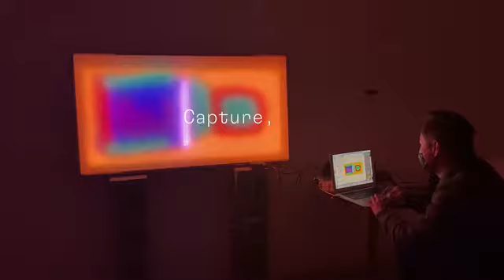Brightly: Interactive Light Toolkit for Creatives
A modular, interactive light toolkit and project-ready fixture collection made for everyone from casual light lovers to industry pros.